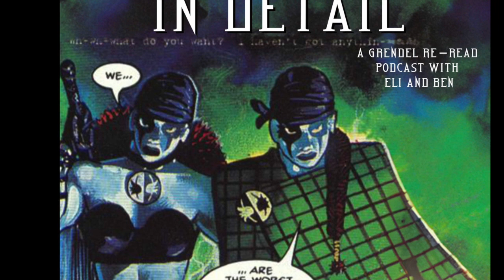#110 Devil Quest p. 3 Incisionary Tactics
The Sessions Twins get all up in Creach's business as they continue their hunt for Grendel Prime. Things get...pretty dark, pretty quick...

@CosmicLion on Instagram

Ben Granoff
@BenGranoff on Instagram

Much love to Matt Wagner who is now on instagram and Twitter as  @MattWagnerComics